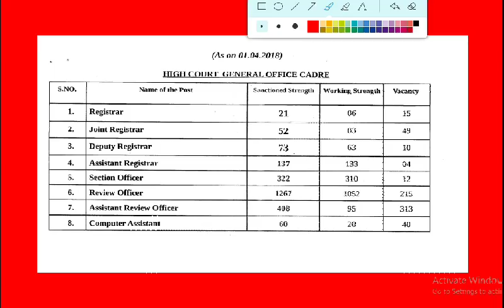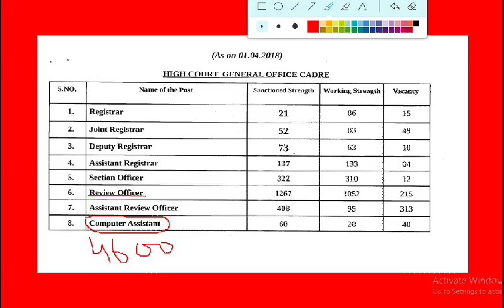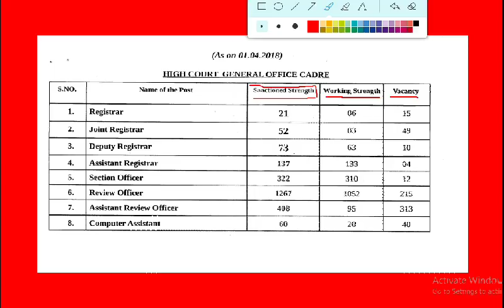Upcoming vacancy in Allahabad High Court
Assistant Review Officer vacancy in Allahabad High Court